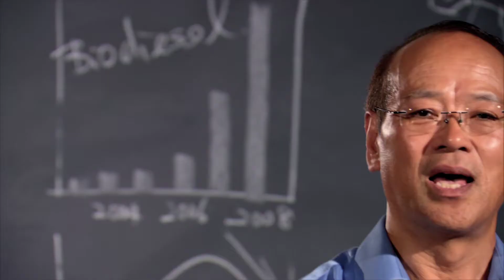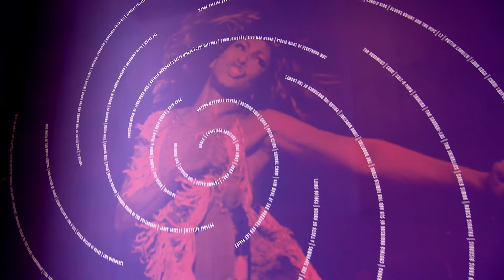Forward Thinking: The Campaign for Case Western Reserve University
Case Western Reserve University has launched a billion-dollar fundraising initiative to enhance scholarship support, increase the number of endowed professorships, fund capital projects and support academic programs and centers.